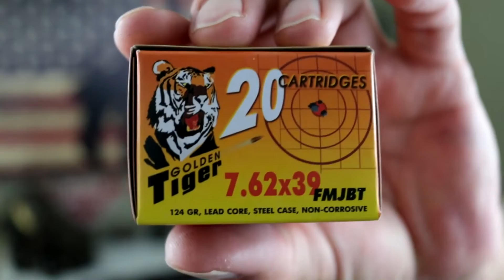Golden Tiger 7.62x39 | Save the Vympel Factory!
Who knows how youtube will act with this video but I needed to share the awesome deal on this ammo! Use google.com to find sgammo and get some, save the plant and keep Golden Tiger 7.62x39 coming!

My camera

Have gear you would like cacticalmain to review, or fan mail send it on to,

Dustin V.